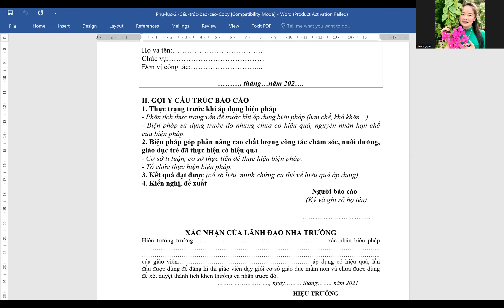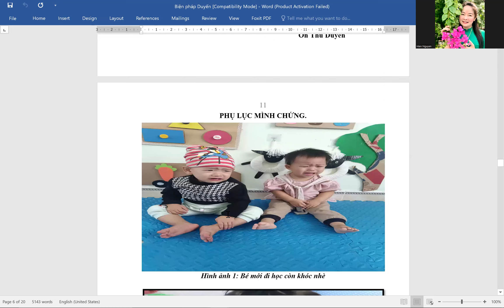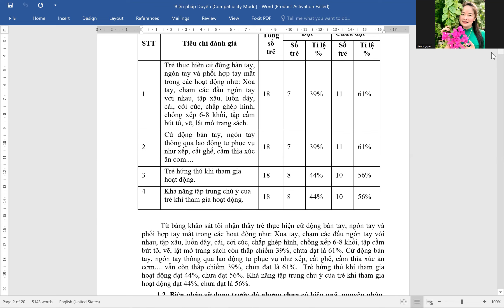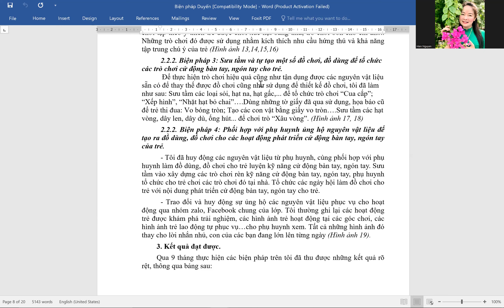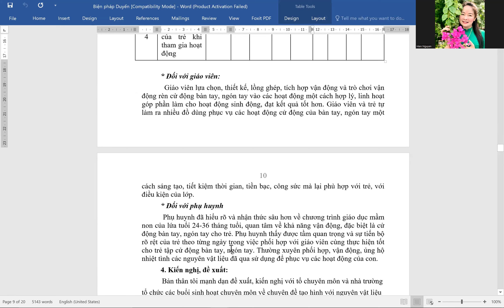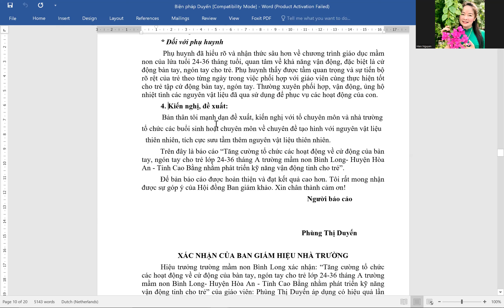Giải pháp thi giáo viên giỏi Độ tuổi nhà trẻ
Nội dung khóa học Steam cơ bản
1: Steam là gì và cách áp dụng steam vào chương trình GDMN
2: Giáo án 5E và Áp dụng quy trình khám phá trong mọi hoạt động.
3:  Soạn giáo án EDP và cách tạo ra mọi thứ bằng EDP
4: Ứng dụng Montessori với nhà trẻ và Reggio với xây dựng môi trường lớp học.
5: Thiết kế bài giảng, SKKN bằng công cụ AI
6: Giáo dục Steam và Giáo dục SEL (Giáo dục cảm xúc xã hội)
👉 👉 👉 Khoá học có cấp chứng nhận